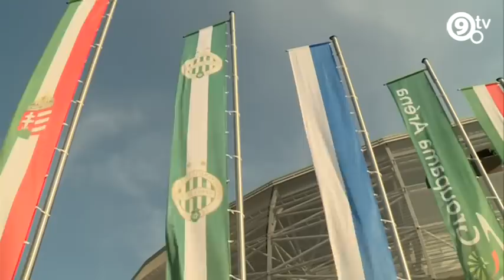9.Tv - Zöld-Fehér Hírek - 2014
Nézzük át együtt az elmúlt év legfontosabb, legérdekesebb pillanatait!